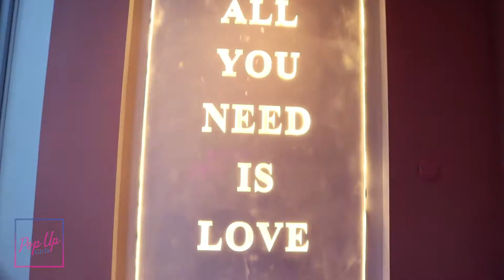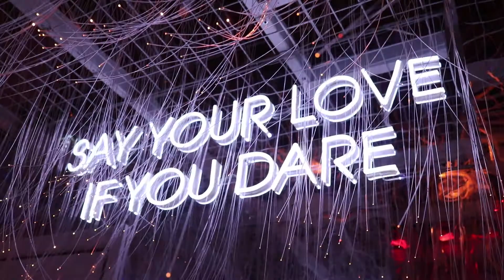Pop Up Girls Visit: Love Vibe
For more info and to purchase tickets to Love Vibe (which ends Nov 20) go